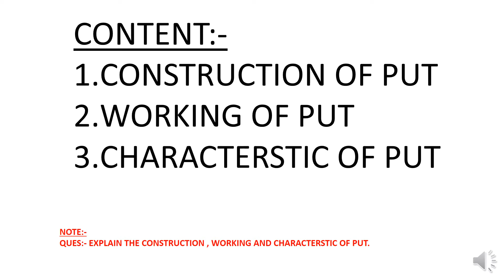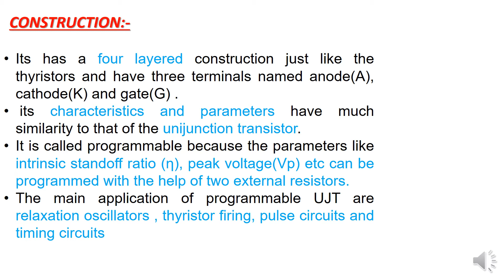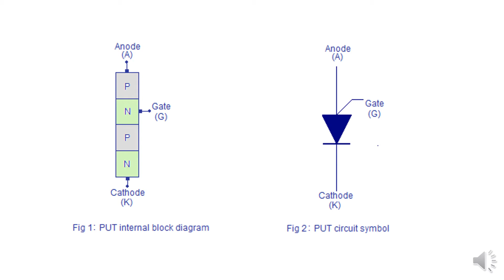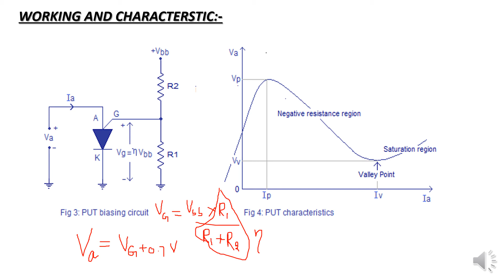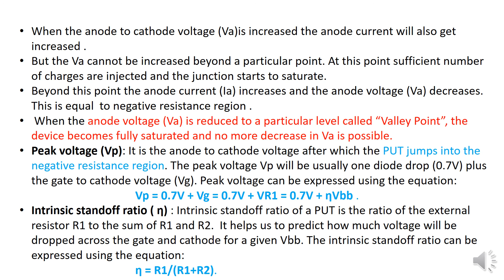PROGRAMMABLE UJT(PUT)|| EL305||EE301||BHAWNA CHAUHAN||GPC JAIPUR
PUT CONSTRUCTION WORKING CHARACTERSTIC